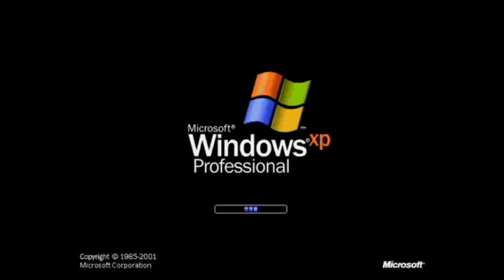I Accidentally Joshtwc